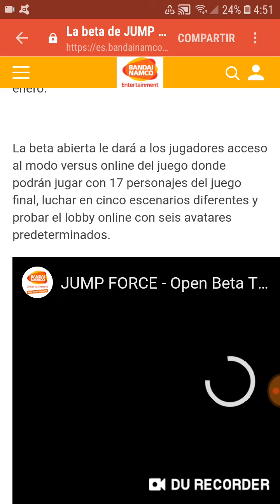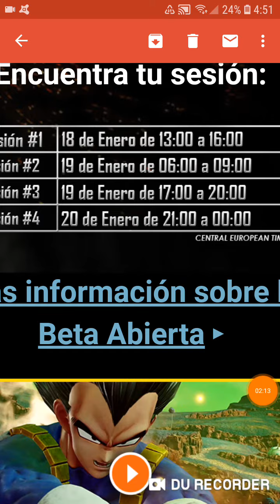Jump Force falla nuevos horarios para jugar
Jump Force